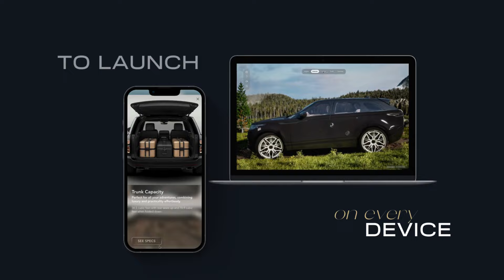Create a Cost-Effective Car Configurator I Emperia Creator Tools I UE5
Using the Emperia Creator Tools, 3D artists can now create high-quality interactive digital showrooms, which feature detailed car configurators, engaging potential buyers intimately and serving them personally, at a fraction of the cost, all done in-house. 🚘

Want to create your own car configurator and place it in a fully-customized virtual dealership? Sign up to Creator Tools today!